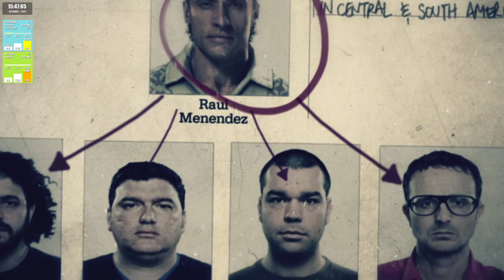Call of Duty: Black Ops II (FR) Gameplay Walkthrough Campagne FULL GAME [4K PC ULTRA]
TaylTek Gameplay | Let's Play FR (Français) sur Call of Duty: Black Ops II (PC) souvent à la première ou 3 personnes.

Un commentaire un like c'est cool ! Merci du soutien !

Ma config mono PC :
CPU : I9 12900 K
GPU : Rtx 3080 Xtrem aorus OC
RAM : 32Go ram corsair Vengeance 3200Mhz Cas 32
Casque audio et micro : Beyerdynamic_dt797 ou Casque HIFI Sony Xm3
Écran Principal : Gigabyte M28U HDR 4K 144hz
Clavier : Ducky Sakura édition Switch rapide gris 63 Gramme
Webcam : Logitech brio 4K
Carte Son : Focusrite 3nd Gen 48 khz buffer size 16 HI-RES